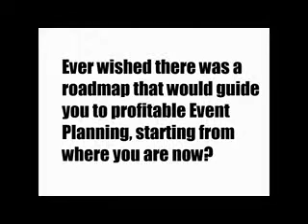Events Management Business Plan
Are you looking for help compiling an events management business plan?

Do you want to get access to ready made templates written by an industry professional extremely experienced in planning events?

Melanie Woodward has over 10 years experience managing events worldwide and has an impressive list of companies that have used her services. She has managed events with over 30,000 attendees and so you can see why she is the ideal person to help you learn how to become an event planner.

She has created The Event Planning Blueprint which will show you how to start your own business, how to be a successful event planner and how to plan your first or next event.

She gives you the tools that will enable you to prepare a fail-proof planning budget, an events management business plan, an extensive event planning checklist and a proprietary pricing strategy.

As well as the above resources you get access to her online community which gives you additional tools, informational videos and expert advice.

If you are interested in becoming an event planner but have no clue where to start or if you are already an event planner, but sometimes find yourself overwhelmed by the process, The Event Planning Blueprint is perfect for you!